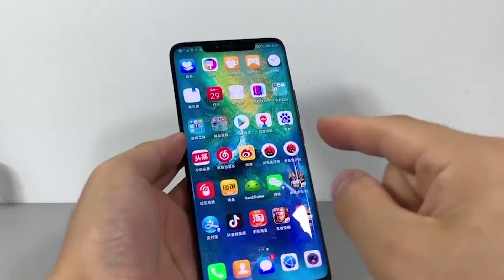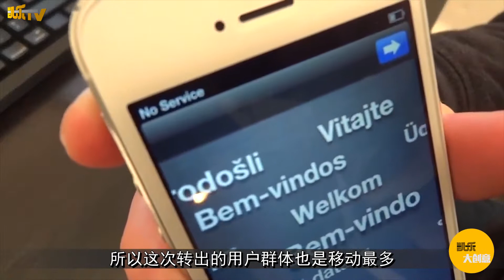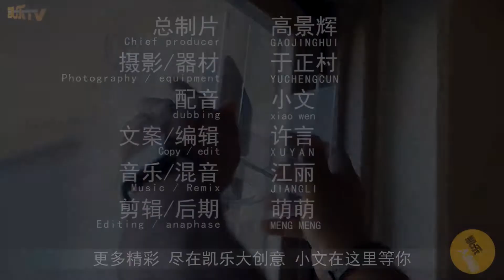中國移動會在攜號轉網中流失大量客戶？其實並沒有這麼簡單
最近這些年我們國家，也掀起了對於他們的改革，這是跟我們切身利益有關係的。而且也隨著這一頓的改革整頓，我們獲利也非常明顯。在這個改革進程當中，有一個部分是非常重要的，那就是攜號轉網。
Will the number of China Mobile customers be lost? In fact, it’s not as simple as you think.
China Mobile will lose a large number of customers in the port number transfer network? Actually it is not that simple
The port number transfer will make China Mobile lose a large number of customers? Actually, it won’t be like this.
Mobile phone customer package
In recent years, our country has also initiated reforms for them, which is related to our immediate interests. And with this reform and rectification, our profits are also very obvious. In this reform process, one part is very important, that is, the port number is transferred to the network.